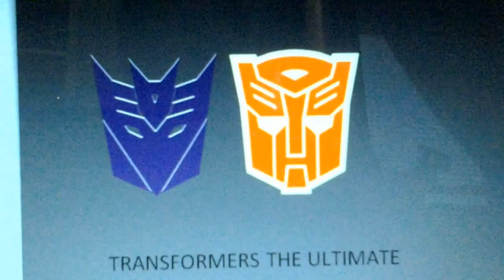Transformers the ultimate season 2 teaser